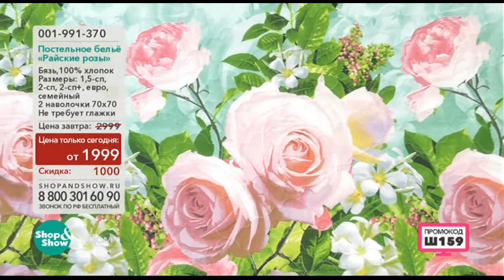Постельное Белье Райские Розы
Обзор на товар Постельное Белье Райские Розы